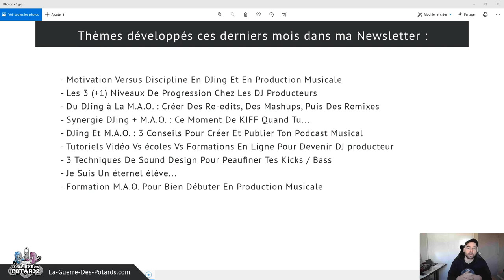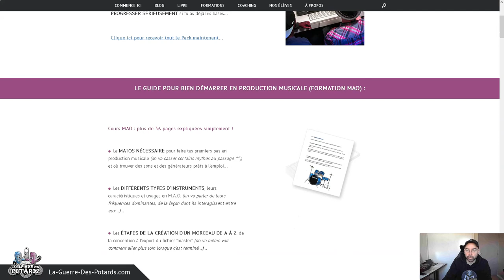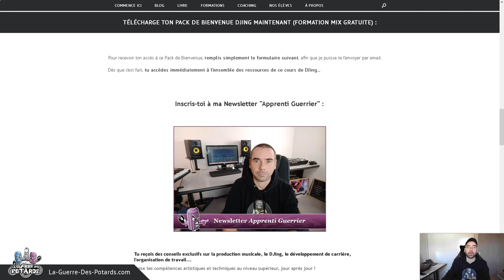DJING & M.A.O. : LES CONSEILS ET RESSOURCES QUE TU AS MANQUÉ CES DERNIERS MOIS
↓ ↓ ↓ ↓ PLUS D'INFOS CI-DESSOUS : ↓ ↓ ↓ ↓

Les membres de La Guerre Des Potards inscrits à ma newsletter profitent (gratuitement) de contenus exclusifs (non diffusés sur Youtube ni Facebook), pour accélérer leur progression en mix DJ, en production musicale, en music business...

Tu vas pouvoir accéder à des ressources (guides de démarrage, banque de sons, modes d'emploi...) offertes dès ton inscription confirmée.

Et tu vas recevoir par emails des conseils que je partage, mais aussi des bons plans, des astuces, des réductions sur mes formations...

Tu peux nous rejoindre maintenant via le Pack de Bienvenue DJing ou le Pack de Bienvenue M.A.O..

Yann

Yann